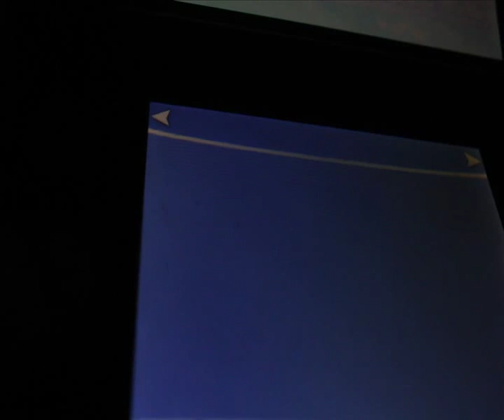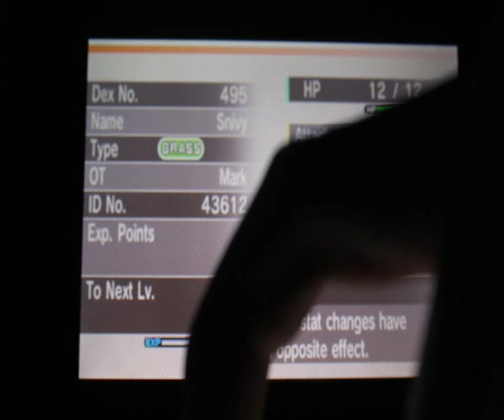[Live] Shiny Contrary Snivy after 1118 eggs in Pokémon X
I really wanted a shiny Snivy with its HA for battling fast. So I transferred the event Serperior over to my X version which has the shiny charm, plus I Masuda Method it too. Four days later it sparkled!!:D